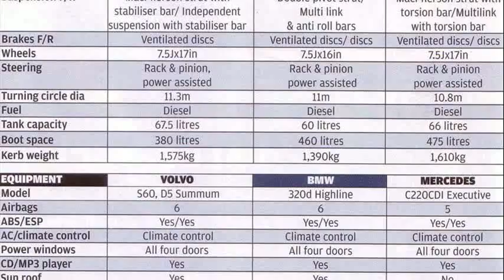bmw 320d price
bmw 320d price usa
bmw 320d price in chandigarh
bmw 320d price on road
bmw 320d price in delhi